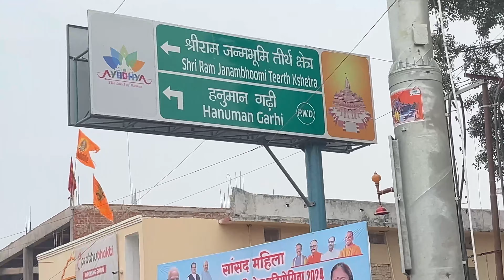Trip To Ayodhaya Day 3 || Vlog 33 || The College Boy